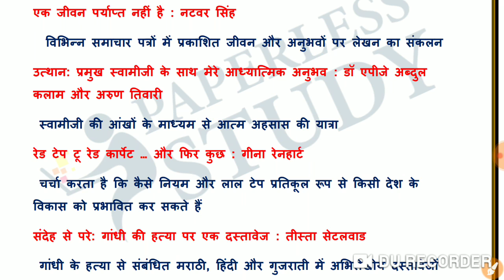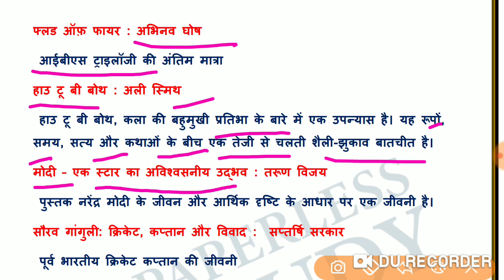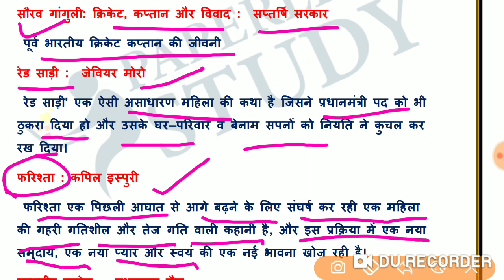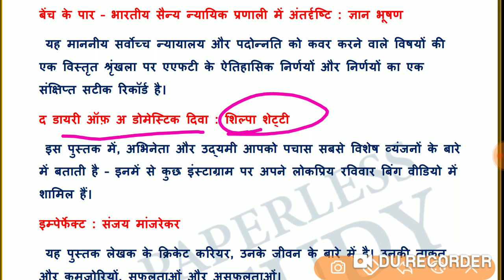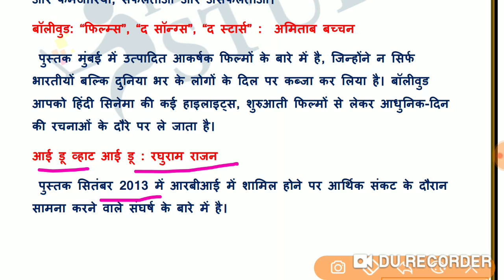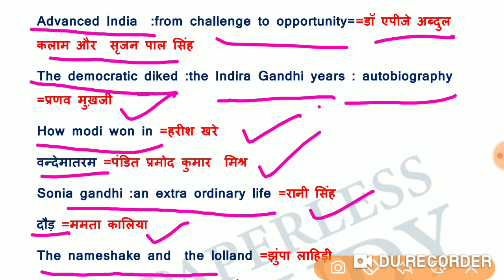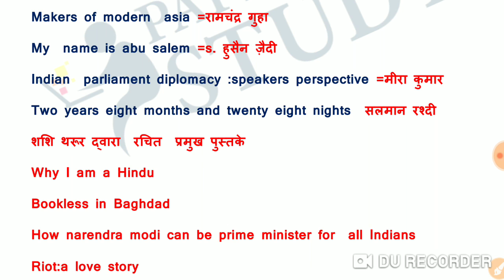Important books and writers (लेखक और उनके द्वारा लिखी गयी महत्त्वपूर्ण किताबें), part-5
In this post, I am sharing very important and famous books and authors asked in competitive exams. Read carefully these books and learn Famous Books and Authors name.

These are very important books and authors for competitive exam. You can easily get 2-3 marks with the help of below list in SSC & Railway, UPSC, RRB, SBI, upsssc, NTPC, Bank Exams.